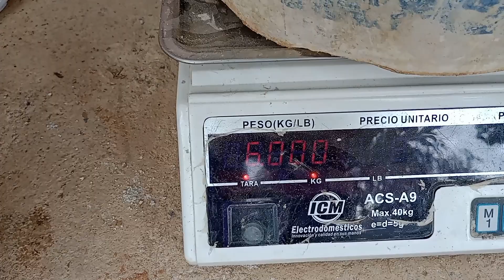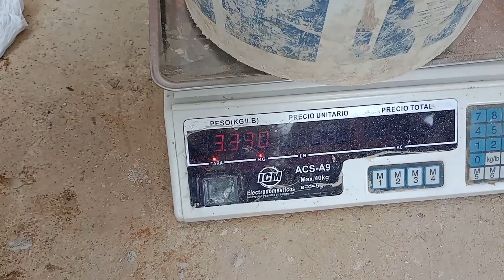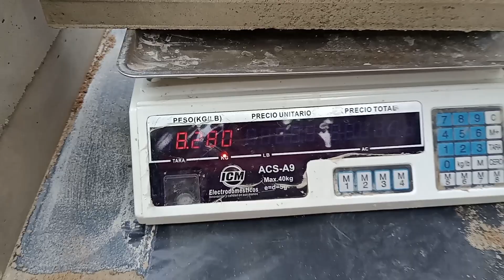Reciclando bloques defectuosos de aircrete o concreto celular artesanal.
Reciclaje y aprovechamiento de los desperdicios del hormigón celular.